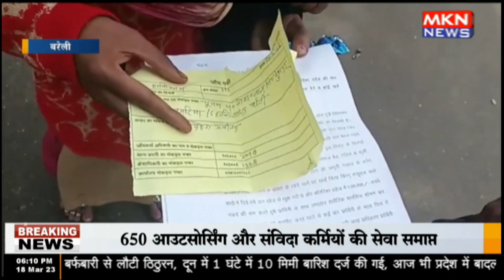बरेली एसपी कार्यालय से लेकर थानों में मिलने लगी पीली पर्ची